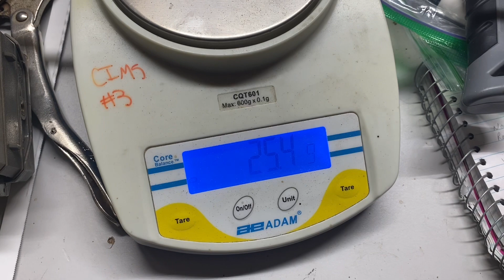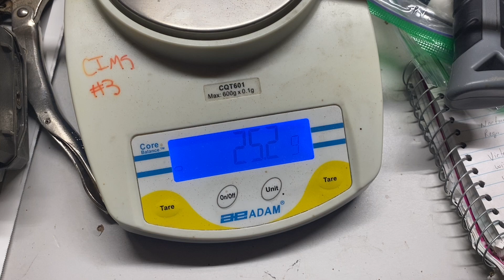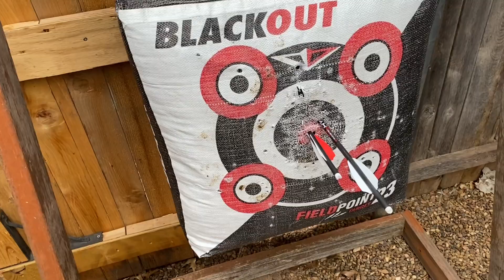Killer Instinct Bone Collector 370 pt. 3 New Scope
1st Upgrade: the Killer Instinct LUMIX Speed Ring scope. Bitter sweet